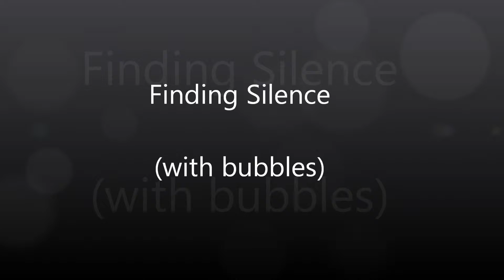Finding Silence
A stupid thing I did while being depressed, lying in the bed all day..